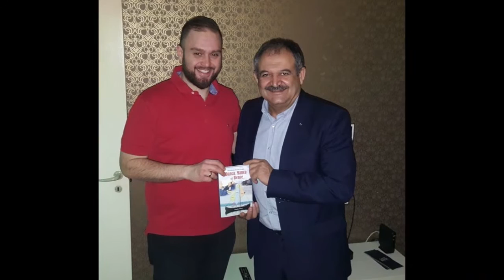FEYZULLAH ARSLAN DÖNENCE İSKANDİNAV ÜLKELERİ ZİYARETİ 2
Bu video Çok Değerli Büyüğüm Sayın Feyzullah ARSLAN'a karşı duymuş olduğum Sonsuz Saygı ve Sevginin sonucu hazırlanmış ve kendisinin izniyle yayınlanmıştır. Saygılarımla..